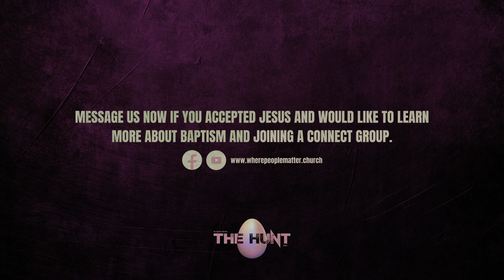THE HUNT || [PALM SUNDAY] What Will I Lay Down?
Join us now for week 3 of our Easter series, The Hunt.